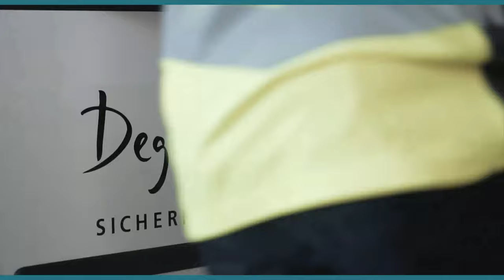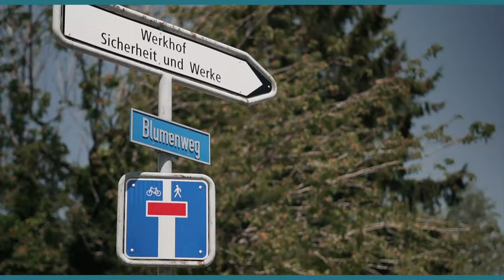Bachelor-Absolvent Umweltingenieurwesen - Urbane Ökosysteme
Das Bachelorstudium Umweltingenieurwesen umfasst 5 Vertiefungen (Biologische Landwirtschaft und Hortikultur, Erneuerbare Energien und Ökotechnologien, Naturmanagement, Umweltsysteme und Nachhaltige Entwicklung, Urbane Ökosysteme) und öffnet eine breite Palette an Tätigkeitsfelder.

Weltweit leben immer mehr Menschen in Städten. Die fortschreitende Urbanisierung erhöht den Druck auf urbane Ökosysteme. Das stellt uns vor vielfältige Herausforderungen wie den Rückgang der Biodiversität, die Auswirkungen des Klimawandels, die Ressourcenknappheit und die Verdichtung. Simon Witzig arbeitet als Werkhofleiter bei der Stadt Degersheim und beschäftigt sich in seiner Tätigkeit täglich mit diesen Themen. Dabei kann er sein aus der Vertiefung Urbane Ökosysteme erlerntes Wissen wie mit naturwissenschaftlichen, technischen aber auch planerischen Methoden wird optimal einbringen.

Semesterstart ist jeweils im September - Anmeldeschluss ist Ende April. Weitere Informationen zum Bachelorstudium Umweltingenieurwesen